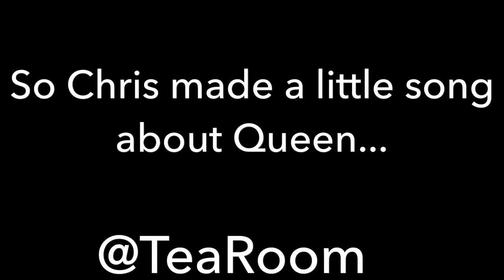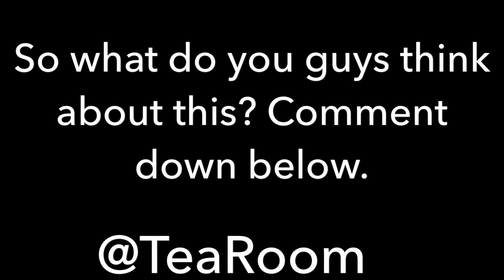CHRIS EXPOSES QUEEN FOR CHEATING!!!